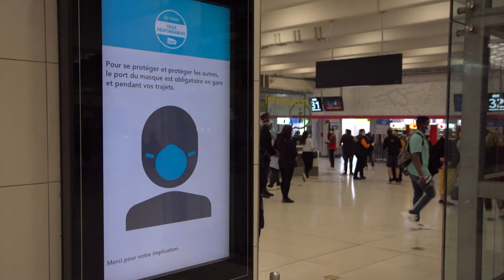Mesures sanitaires : la sûreté ferroviaire en action